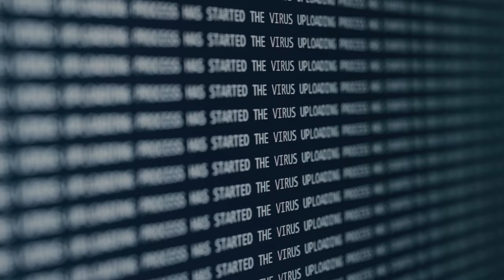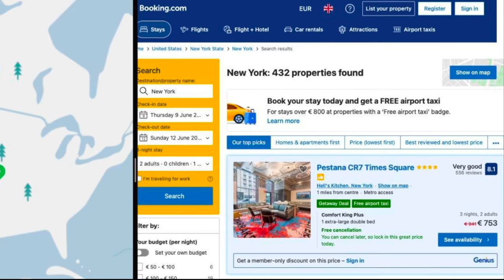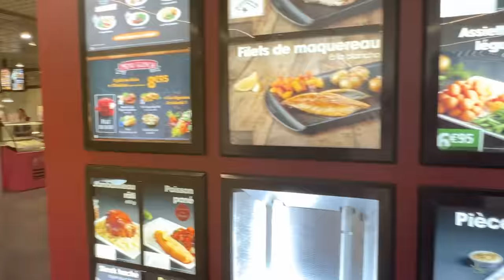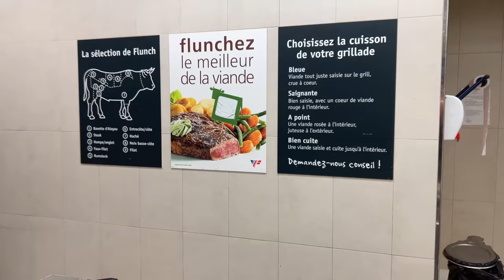ON JUGE LE FLUNCH EN FRANCE 🇫🇷